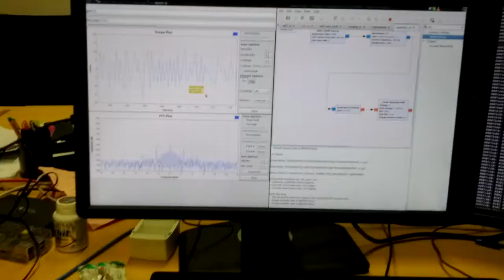Radiosonde (Weather Balloon)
found a transmitter of a weather balloon in the forest